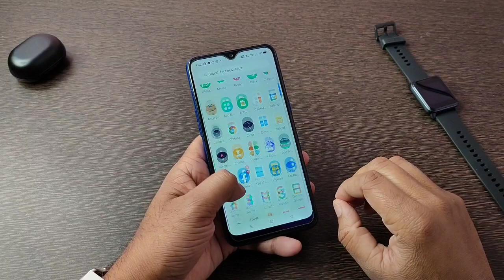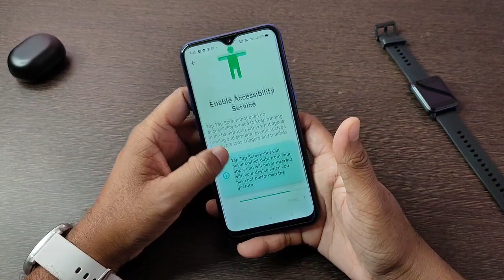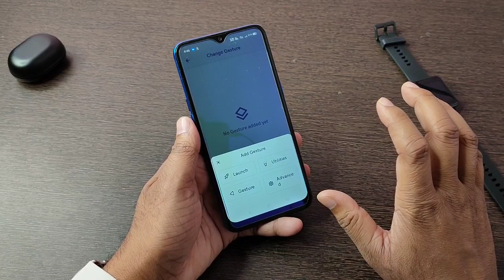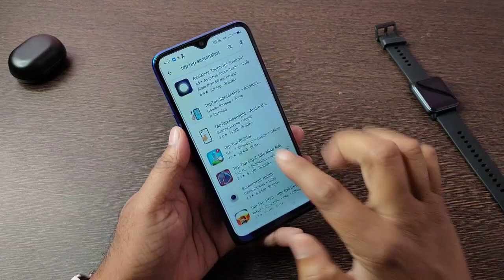କେହି ଜାଣିନାହାନ୍ତି Phone ଏପରି ହବ ସବୁ ଆଶ୍ଚର୍ଯ୍ୟ ହେବେ - Powerful Best Android App 2022 - New App